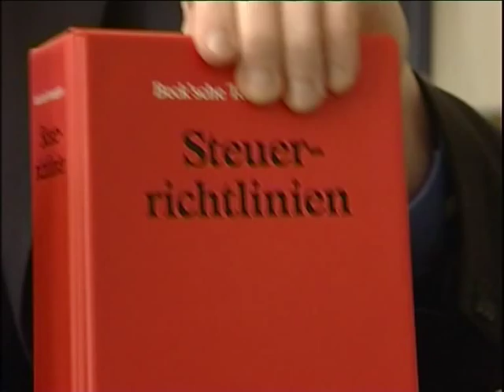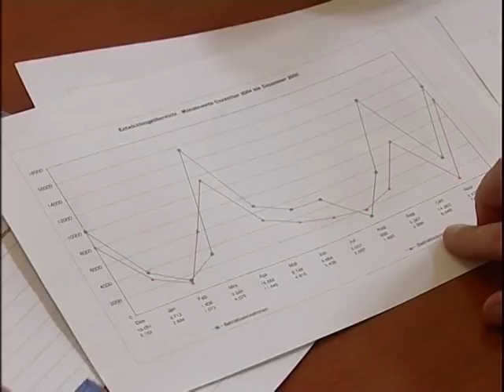Bürofilm Dr. Michael Kirchhoff Kanzlei Potsdam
Dr. Michael Kirchhoff Rechtsanwalt und Steuerberater in Potsdam und Berlin. Umfassende Beratung in wirtschaftsrechtlichen und steuerlichen Fragen aus einer Hand. Tätigkeitsschwerpunkte der Kanzlei sind Steuerrecht, Steuerstrafrecht, Handelsrecht, Gesellschaftsrecht, Arbeitsrecht, Baurecht, Grundstücksrecht und Immobilienrecht.